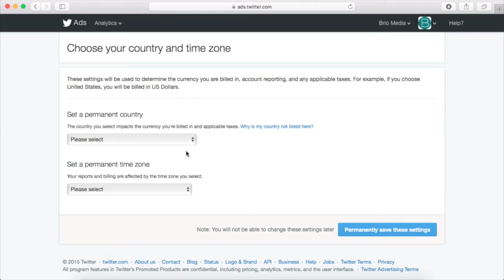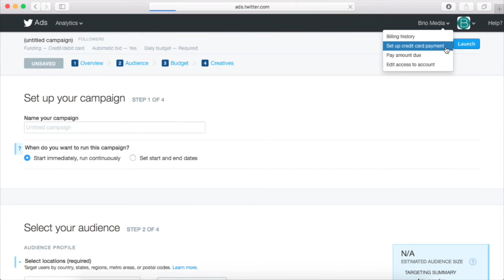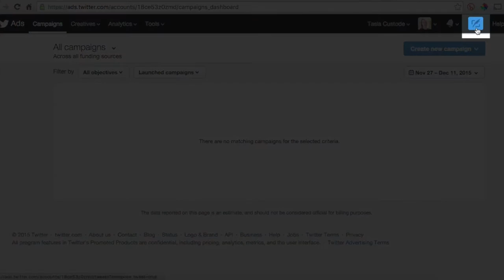How to Schedule a Tweet on Twitter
No social media dashboard to schedule your tweets? No problem! In this video, learn how to schedule a tweet on Twitter. It's as easy as 1, 2, 3!

Important Update: Be sure to uncheck the 'promoted tweet' box!